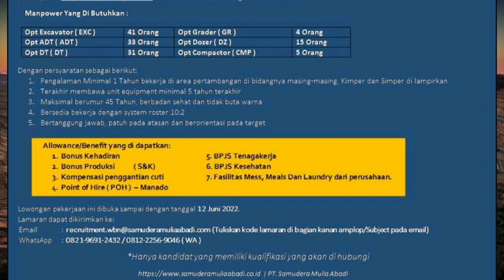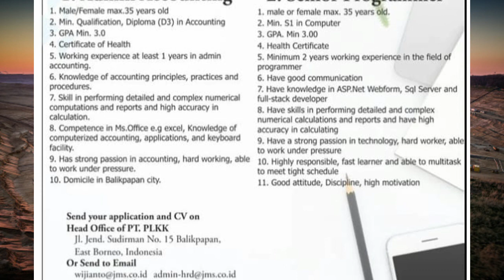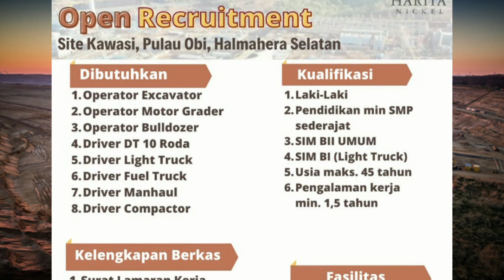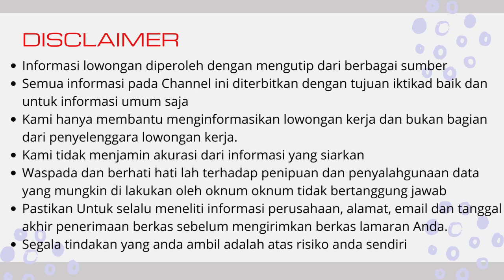Lowongan Kerja Tambang Terbaru, Lowongan Kerja, Lowongan Kerja Hari Ini, Info Loker Terbaru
Info Lowongan Kerja terbaru , Info lowongan kerja bulan Mei, Info lowongan kerja tambang, Info lowongan kerja hari ini